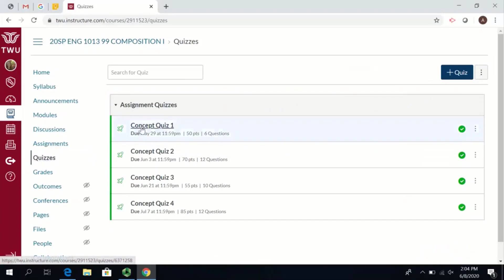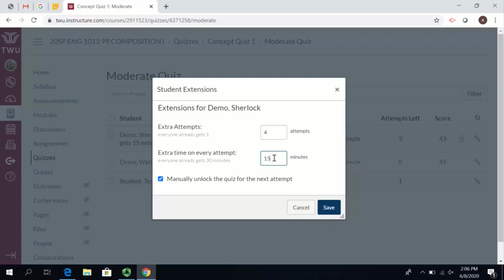Moderate Quizzes for Each Student in Canvas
On the Moderate Quiz page you can view the progress of student submissions and view the number of quiz attempts each has taken. You can also grant students extra attempts, grant extra time for timed quizzes, and manually unlock quiz attempts